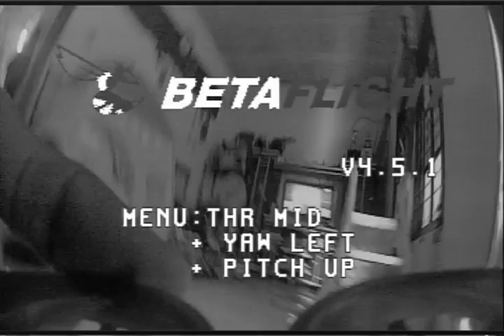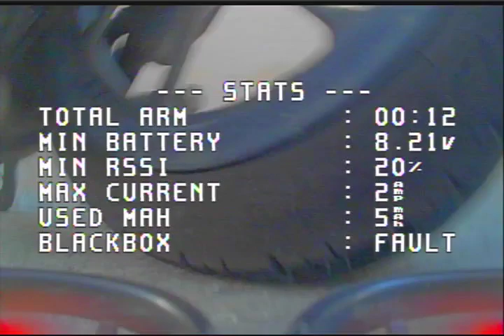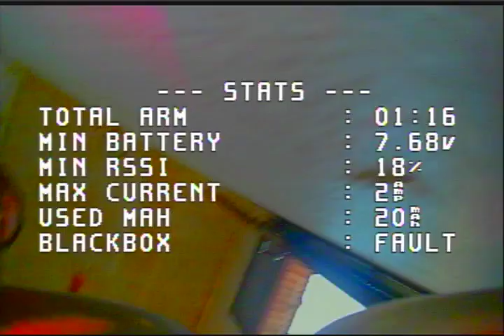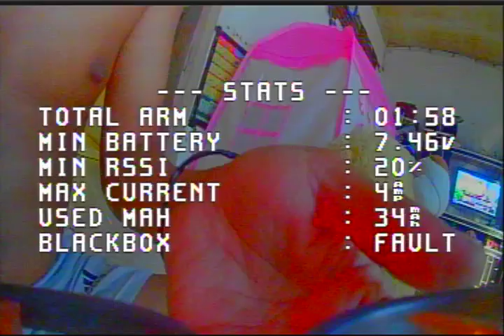Terbang ke 4 rx loss